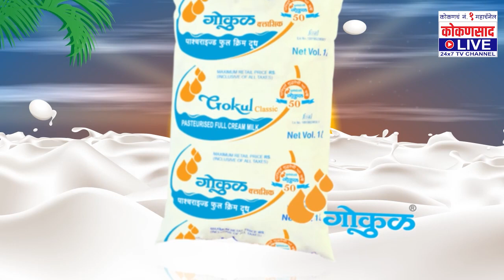राणे - केसरकर मनोमिलनावर मंत्री केसरकर स्पष्टच बोलले ! | Kokansaad Live